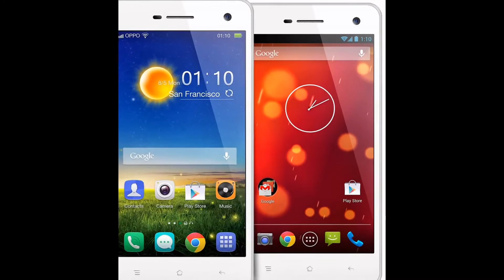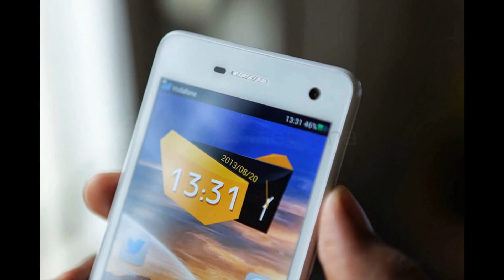Model Smartphone Oppo R819 Terbaru 2014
I created this video with the YouTube Video Editor Apple kembali menduetkan produk Terbarunya iPhone 5c dan 5s. Kedua produk ini tergolong premium dengan teknologi terkini dari Apple.

Spesifikasi Apple iPhone 5c:
GENERAL
2G Network GSM 850 / 900 / 1800 / 1900 - all versions
CDMA 800 / 1700 / 1900 / 2100 - A1532 (CDMA), A1456
3G Network HSDPA 850 / 900 / 1700 / 1900 / 2100 - A1532 (GSM), A1532 (CDMA), A1456
HSDPA 850 / 900 / 1900 / 2100 - A1507, A1529
CDMA2000 1xEV-DO - A1533 (CDMA), A1453
4G Network LTE - all versions

SIM
Nano-SIM
Announced 2013, September
Status Coming soon. Exp. release 2013, September

Spesifikasi Apple iPhone 5s:
GENERAL
2G Network GSM 850 / 900 / 1800 / 1900 - all models
CDMA 800 / 1700 / 1900 / 2100 - A1533 (CDMA), A1453
3G Network HSDPA 850 / 900 / 1700 / 1900 / 2100 - A1533 (GSM), A1453
HSDPA 850 / 900 / 1900 / 2100 - A1457, A1530
4G Network LTE- all models
SIM Nano-SIM
Announced 2013, September

BODY
- Fingerprint sensor (Touch ID)

Selengkapnya silakan baca di Category People & Blogs